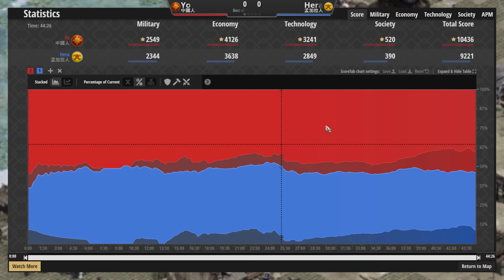【世紀帝國2決定版】Hera天梯對決Yo，孟加拉劍戰車兵勇士組合居然漏洞百出！？【2700+】